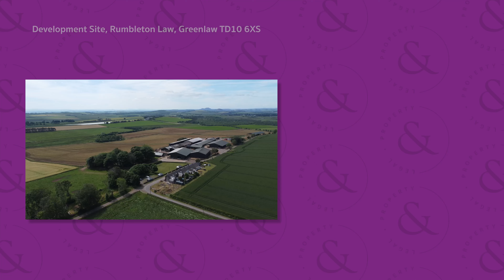Development Site, Rumbleton Law, Greenlaw TD10 6XS